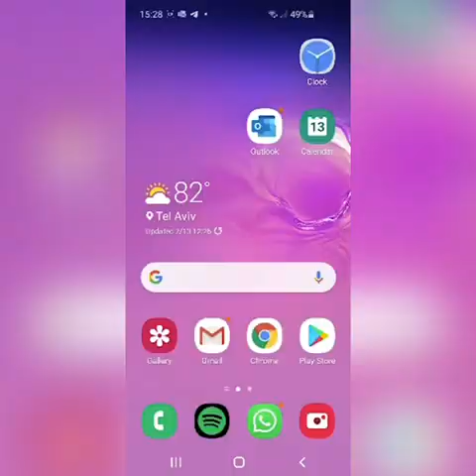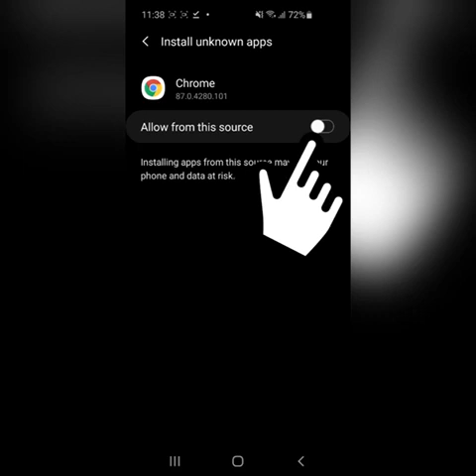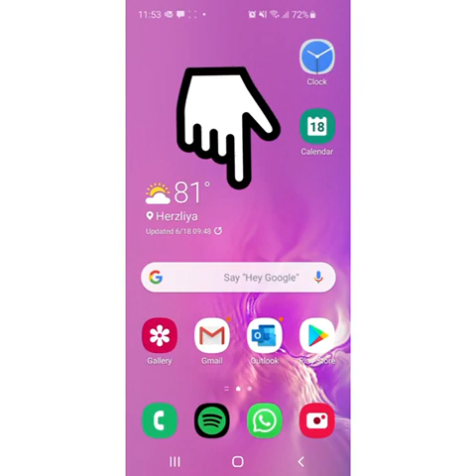Guide d'installation de Slotomania Inner Circle pour Android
A installation explanation of our VIP feature - INNER CIRCLE in French!

At Slotomania, we believe that a day without excitement is a wasted day.
So come and find out - What Will Today Spin?

Download Slotomania from the App Store/Google Play Store
and start spinning!